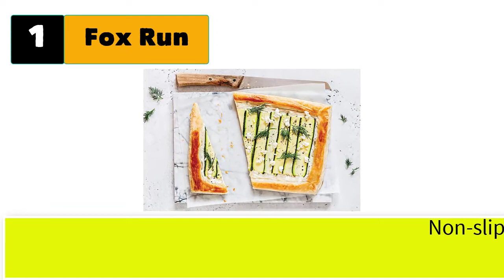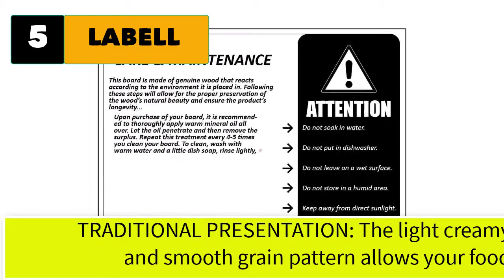Best Extra Large Pastry Board Marble And Wood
Best 5 Extra Large Pastry Board Marble And Wood

1.  Fox Run Marble Pastry Board White, 16 x 20 x 0.75 inches

2. Creative Home Natural White Marble with Mango Wood 18" x 9" Handled Board & 16" x 20" Pastry Board Set

3.  Creative Home Natural White Marble with Mango Wood 16" x 20" Pastry Board, Serving Plate

4.  La Patisserie Marble Pastry Board 16x20 inches – Large Marble Slab includes Matching Marble Rolling Pin Set For Kneading, Tempering Chocolate, Pastry, Cheese Board and Charcuterie

5. LABELL Labell Wood Cutting Boards - Large Canadian Maple Chopping Board for Meats, Vegetables, Fruits, and Cheeses - Flat Board Perfect for Carving, Serving, and Charcuterie (18" x 24" x 0.75")

More 5 Extra Large Pastry Board Marble and Wood
6.  Diflart Natural Marble Pastry White Cheese And Cutting Serving Board 16x20 Inch Carrara Bianco Christmas | Thanksgiving Gift
8.  JK Adams Ultimate Pastry Board
9.  PICH FAMILY Marble Cutting Board with Teak Wood Accent –12 Inch Chip Resistant Round Cheese Board for Chopping, Slicing, Serving Deli Meals, Sushi, Cheese and Snacks
10.  Creative Home Natural Green Marble 8 Inches Round Trivet, Cheese Board, Diameter